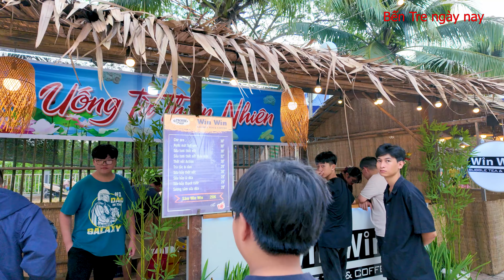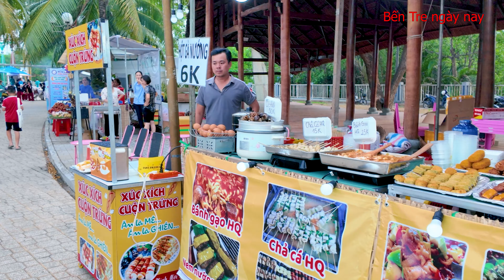Hấp dẫn các loại bánh dân gian - món ăn ăn dân dã ở chợ quê xứ dừa